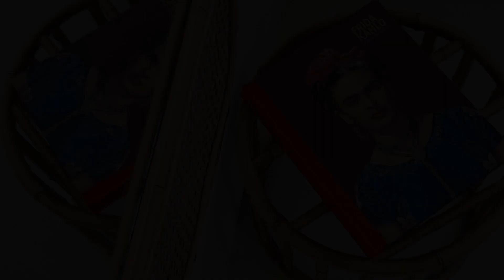Casa Alkimia Oceanfront, Isla Mujeres, Mexico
About Property:
Situated in Isla Mujeres and with Isla Mujeres Beach reachable within a few steps, Casa Alkimia Oceanfront features an outdoor swimming pool, non-smoking rooms, free WiFi throughout the property and a terrace. Guests can enjoy sea views.
All rooms in the guest house are equipped with a coffee machine. With a private bathroom fitted with a shower and free toiletries, rooms at Casa Alkimia Oceanfront also boast a city view. At the accommodation rooms are equipped with bed linen and towels.
Norte...
Property Type: Hotel
Address: Avenida Juárez 19, 77400 Isla Mujeres, Mexico
Searching For
1. Casa Alkimia Oceanfront - Isla Mujeres - Mexico
2. Casa Alkimia Oceanfront - Isla Mujeres - Mexico Address
3. Casa Alkimia Oceanfront - Isla Mujeres - Mexico Rooms
4. Casa Alkimia Oceanfront - Isla Mujeres - Mexico Amenities
5. Casa Alkimia Oceanfront - Isla Mujeres - Mexico Offers and Deals
Audio Credit:
Track Title: Blank Slate
Artist: VYEN